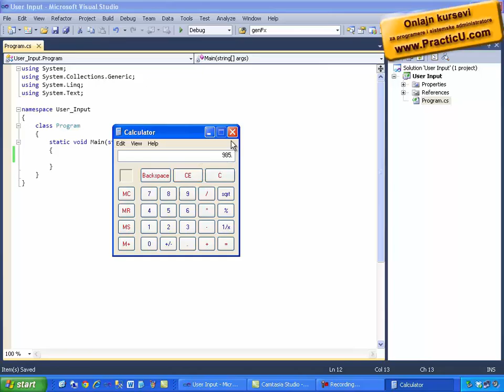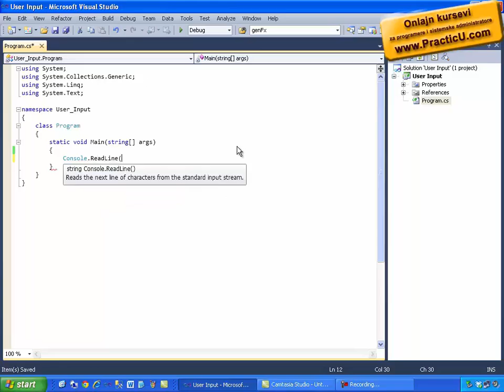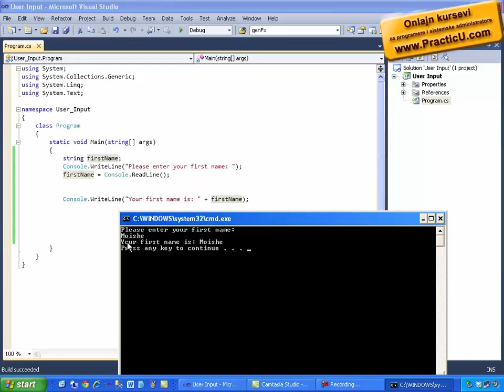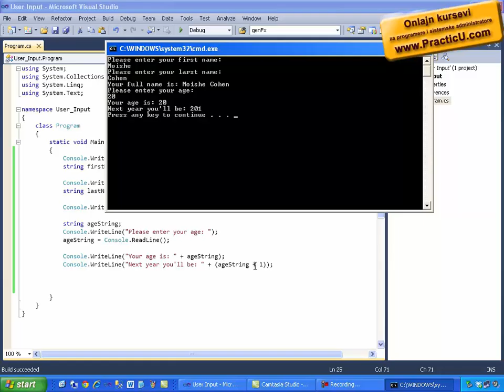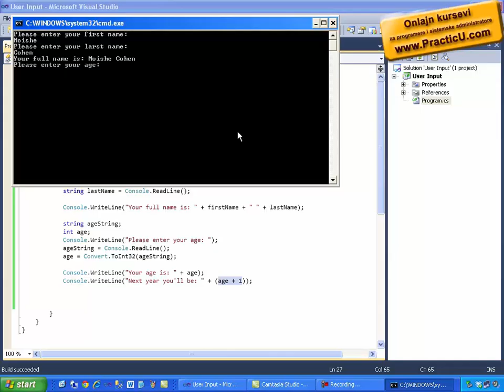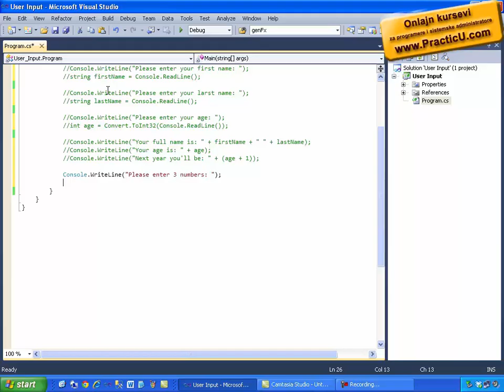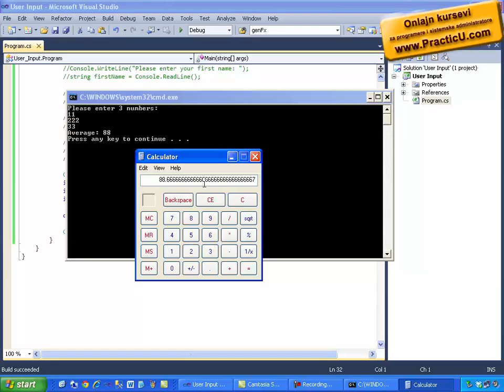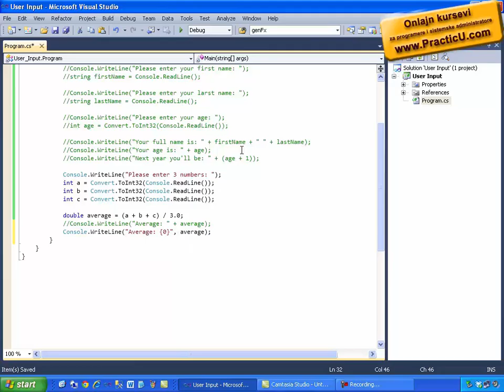Unos i formati izlaza podataka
Osnovi programiranja jezik C #